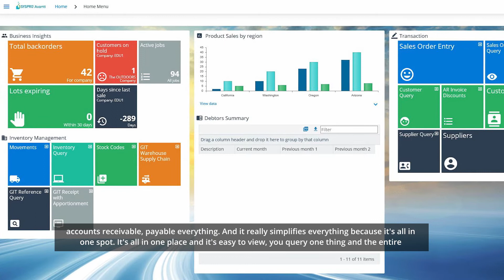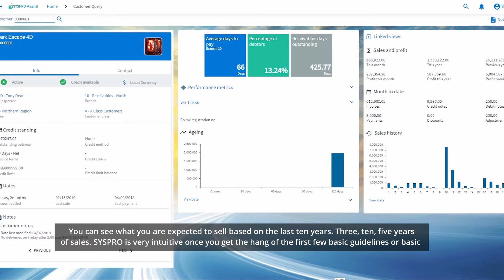SYSPRO | Customer Success | Bandai NAMCO Amusement America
From Pac-Man to Mario Kart, Bandai NAMCO Amusement is a household name when it comes to premier arcade games. Watch and learn how SYSPRO’s intuitive, intelligent, and always-evolving infrastructure empowers this game manufacturer to collaborate and report on critical projects.

A Customer Success Story by SYSPRO USA.